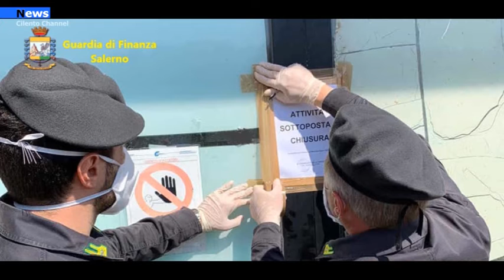Cilento e Diano, 31 apparecchi non conformi. Chiusi 5 esercizi pubblici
Nell’ambito dei normali controlli per il contrasto del gioco illegale, i Finanzieri del Comando Provinciale di Salerno hanno eseguito una serie di interventi presso circoli ricreativi e bar dell’Area cilentana e del capoluogo.